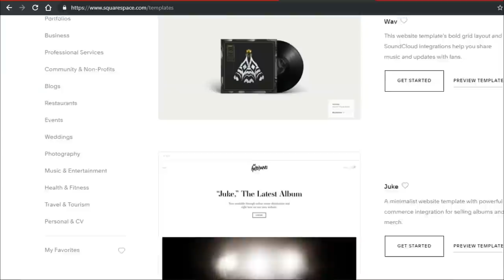Best of Thrones | When Game of Thrones was it's Best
Game of Thrones Season 8 is almost finished and Now our watch is ending of one of the best shows ever! In Today's video I have linked up with other YouTuber's to bring you the Best of Thrones! In this video I will be going over my favorite episode of Game of Thrones and why I chose this epiosde! It's a classic and it's one of those episodes that really propelled Westeros to the Top of the Charts!